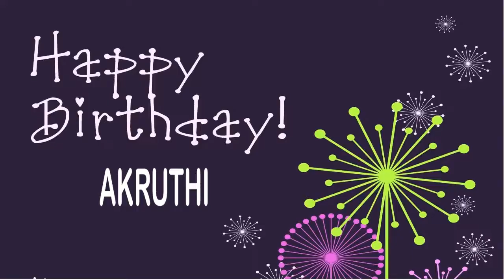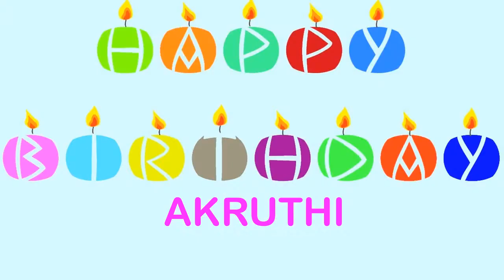Akruthi Wishes & Mensajes